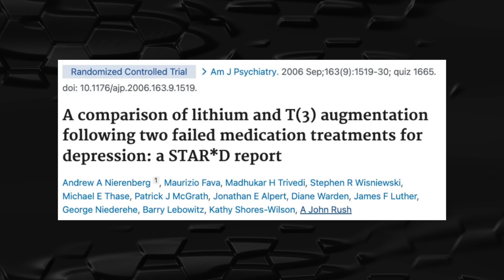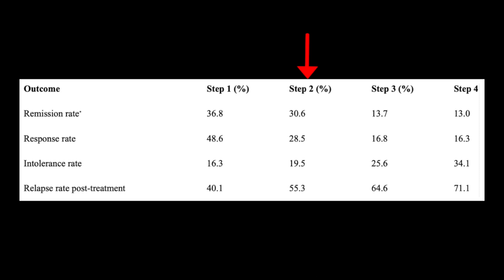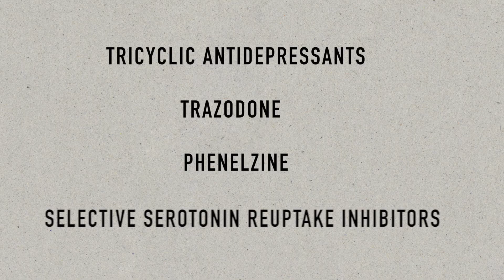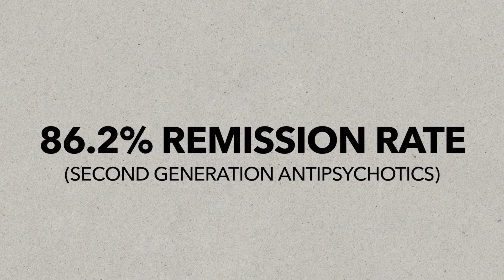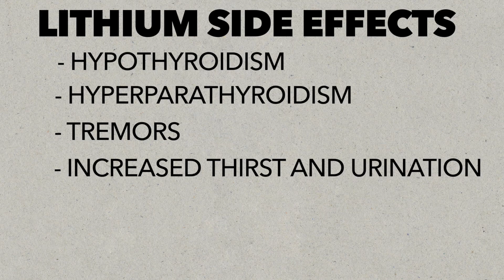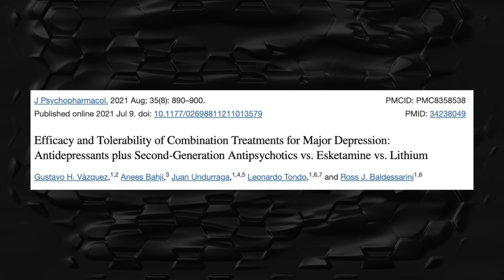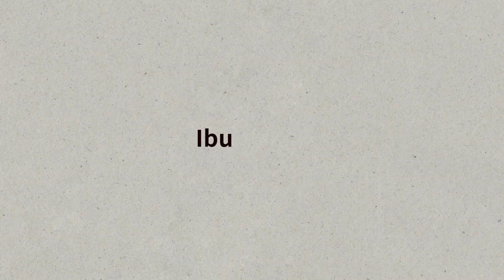Lithium For Major Depressive Disorder - 5 Things Things You MUST KNOW Before Starting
Mattias Hartmann, Board-Certified Psychiatric Physician Assistant.

Chapters:
00:00 Intro
00:31 Augmenting Antidepressants
00:57 1. Effectiveness for depression
03:53 Why choose lithium?
04:58 2. How lithium works
05:33 3. Side effects
06:05 Kidney safety
06:21 4. Lithium vs Second Generation Antipsychotics
08:01 5. Interactions and lab monitoring
09:03 Is lithium right for you?